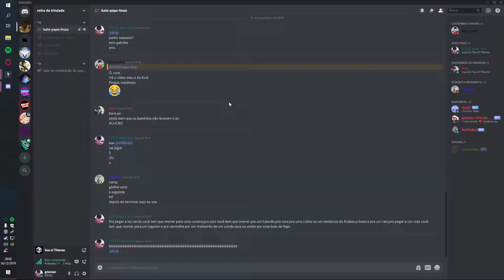quem tiver amigo pra chamar, só chamar